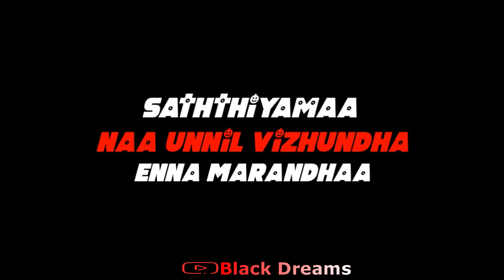Anbu ondru than anathai 🥰mugen status 💙 | Black Dreams🖤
WhatsApp status Tamil love song collection,
Admin - @Lovelytamil💘
🅱lack🖤Dreams💝
Try to best 👍💯
Own Creation 🌀
Daily Upload 📱
Request Song Accepted 🎶
Enjoy❤ Journey✈ With 🅱lack🖤Dreams